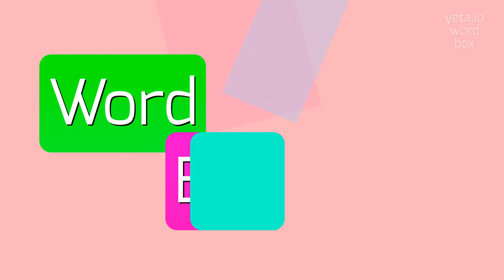How to say "supermaterial"! (High Quality Voices)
Watch in this video how to say and pronounce "supermaterial"!